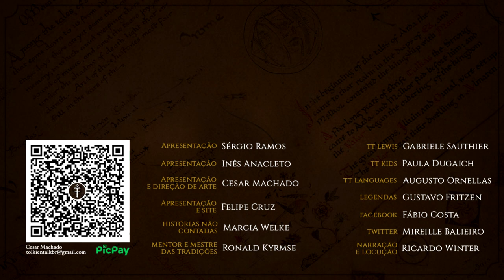Elena Kukanova | TT 688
Conheça Elena Kukanova, artista e ilustradora clássica, entre muitas, uma das mais famosas da obra de J.R.R. Tolkien.

APRESENTAÇÃO
Felipe Cruz

MÍDIAS SOCIAIS

TRILHA SONORA

TAGS E HASHTAGS:

Elena Kukanova, Artista, Tolkien, J.R.R. Tolkien, Tolkien Talk, Terra-média